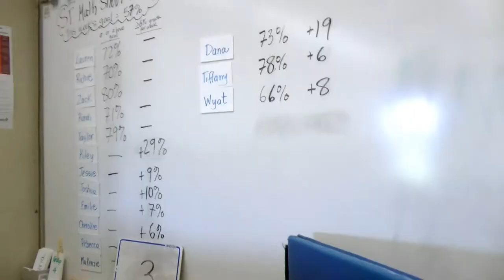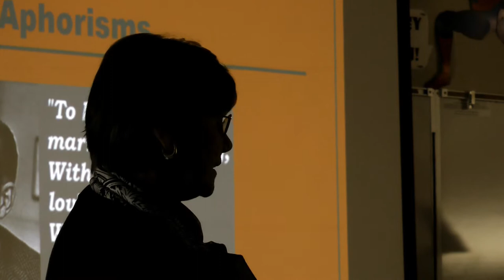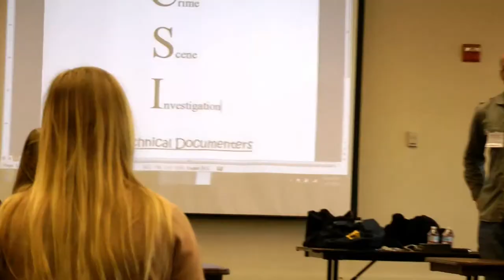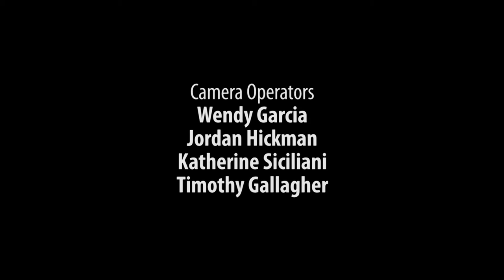Hickman Charter School Literary Conference.